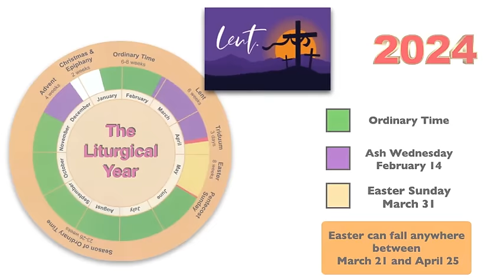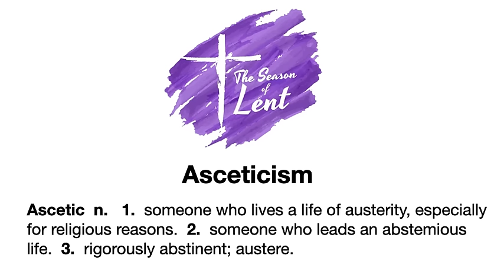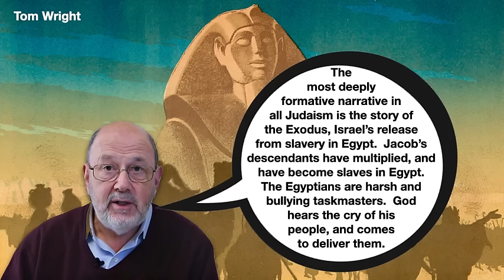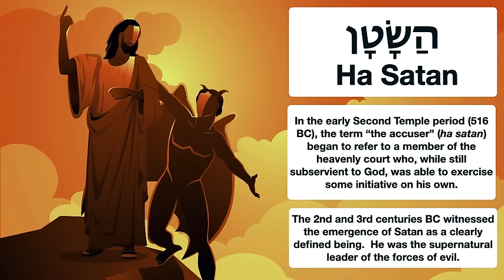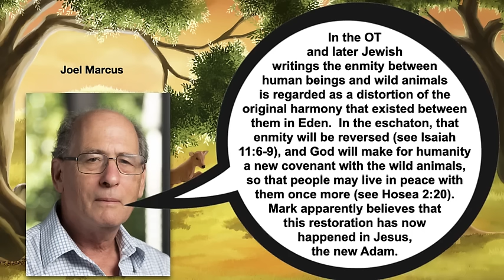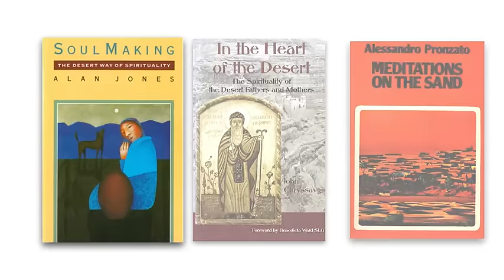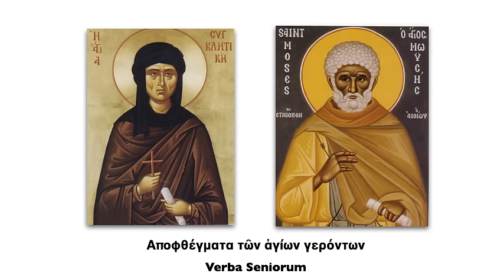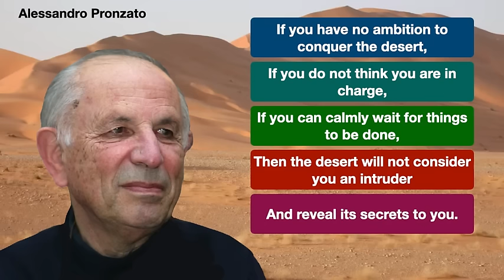He was tested by Satan. Homily for the 1st Sunday of Lent, Year B.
The brief prelude to Mark’s gospel begins with the proclamation of John the Baptist.  Jesus is then baptised, and then the Spirit drives Jesus out into the desert.  Jesus is baptised by John the Baptist in the waters of the Jordan.  The Spirit, who has just descended upon Jesus at his baptism, now drives him out into the desert where he is tested by Satan.  By juxtaposing these two episodes Mark is making a theological statement.  Jesus’ baptism in the Jordan before he begins his public ministry evokes the people of Israel passing through the waters of the sea as the great Exodus journey begins.  And just as Jesus was tested in the desert, the forty-year sojourn in the desert is also a time of testing for God’s people.  So, here in chapter 1, Mark is announcing that his gospel is about a new and greater Exodus.